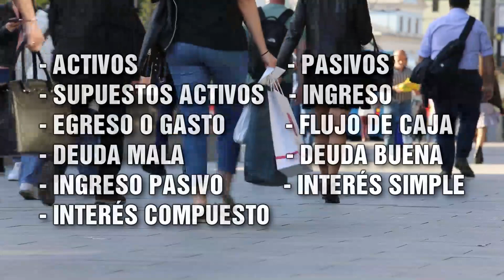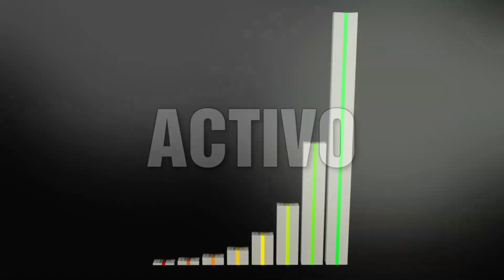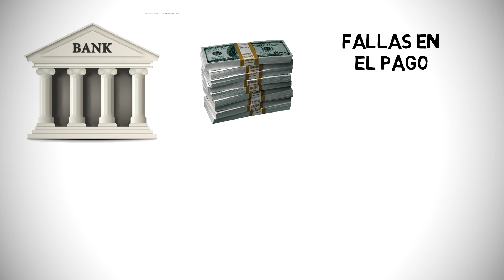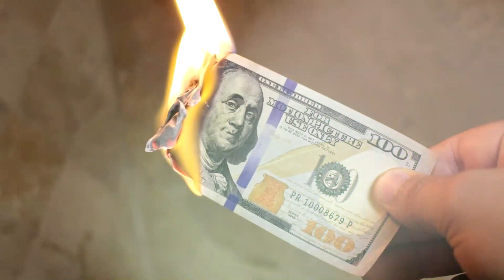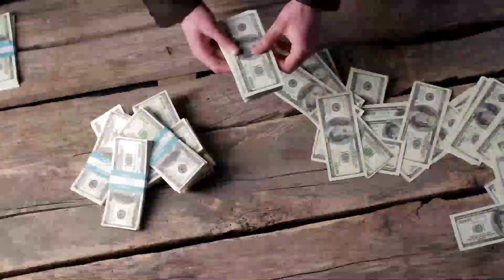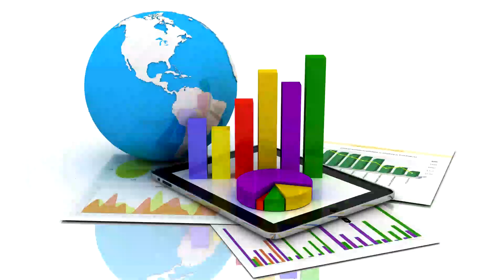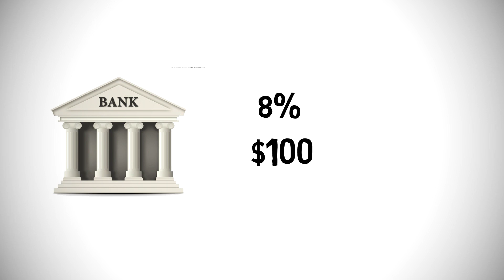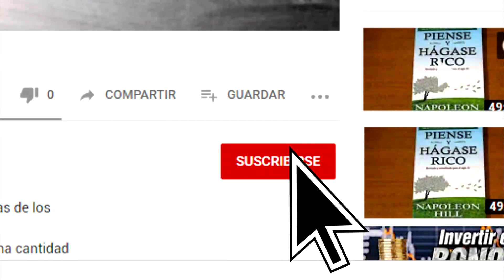📚CONCEPTOS BÁSICOS DE FINANZAS que utilizamos a diario, pero ¿LOS ENTENDEMOS REALMENTE? 🤓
En este video defino conceptos financieros sencillos que todas las personas debemos conocer, ya que todos, queramos o no, tenemos una relación directa con el dinero.

Estos conceptos son:
- Activos                                      - Deuda mala
- Pasivos                                     - Deuda buena
- Supuestos Activos                  - Ingreso Pasivo
- Ingreso                                      - Interés simple
- Egreso                                       - Interés compuesto
- Flujo de caja

Como menciono en esta reproducción, a continuación les dejo el link del video de "Interés compuesto" para profundizar este concepto: